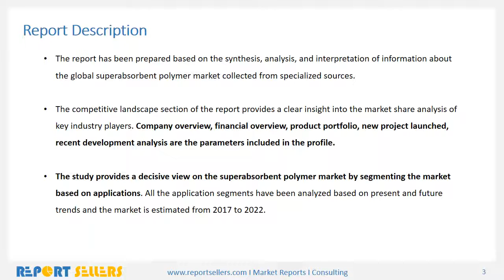Global Super Absorbent Polymer Market Research Report | Report Sellers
Superabsorbent polymers are primarily used as an absorbent for water and aqueous solutions for diapers, adult incontinence products, feminine hygiene products, and similar applications. Undoubtedly, in these applications, superabsorbent materials will replace traditional absorbent materials such as cloth, cotton, paper wadding, and cellulose fiber.